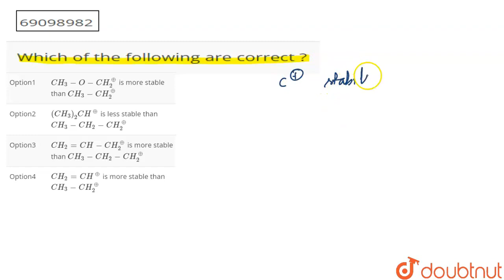Which of the following are correct ? | CLASS 11 | HYDROCARBONS | CHEMISTRY | Doubtnut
Which of the following are correct ?
Class: 11
Subject: CHEMISTRY
Chapter: HYDROCARBONS
Board:CBSE

👉 Have Any Query? Ask Us.